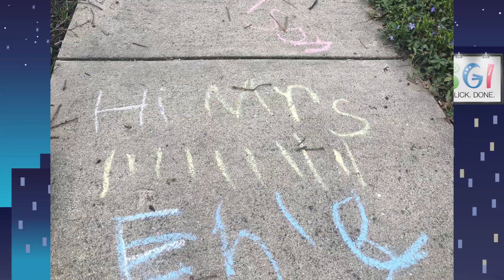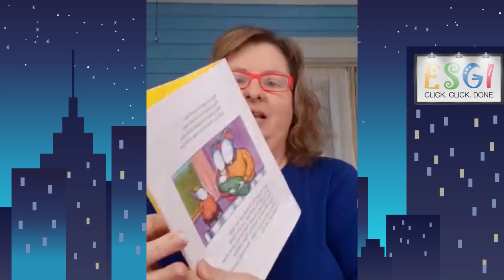Superhero Teachers: At Home Edition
Online teaching has quickly become most teachers' new normal.  Check out how these teachers are rockin' it with their engaging activities for their students at home.